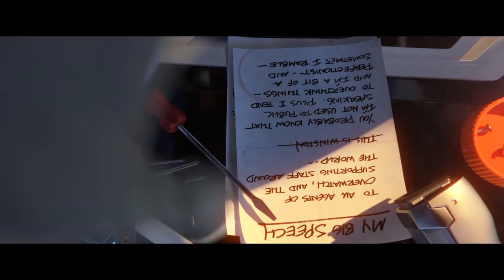Overwatch: Origins Edition